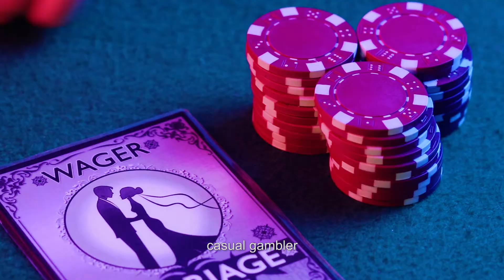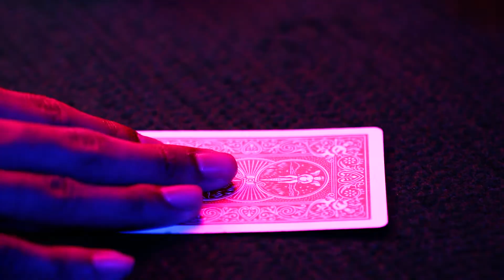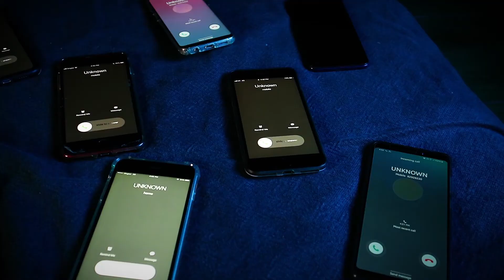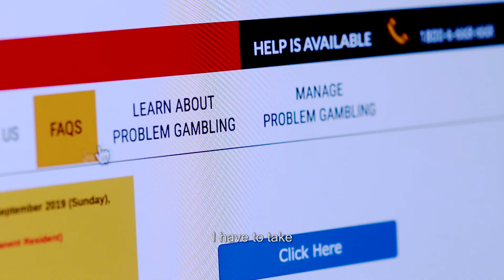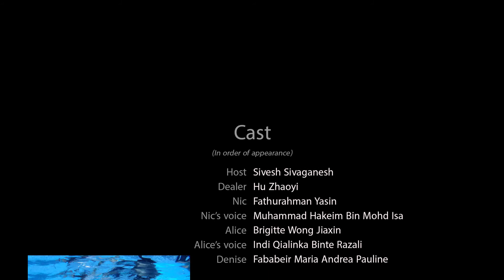Redemption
Redemption is a film about three individuals who engage in this risky
behaviour called gambling.
With the promise of great returns each of them put everything on the line.
Before long they lost everything.
Now a series of unpleasant events await them.

What will become of them?

A Krimson Tide Production 2019 by CBS DMA
CanonFilmFive'19 (Best Film Award)
Team Members: Brigitte, Faith, Wen Xi, Sivesh, Althea, Andrea, Yi Xiu, Afiqah, Xinyi, Indi, Alessandre, Shayne, Sasmita, Adeline